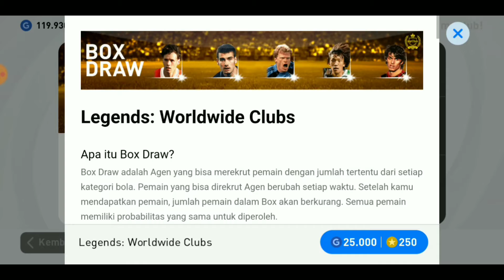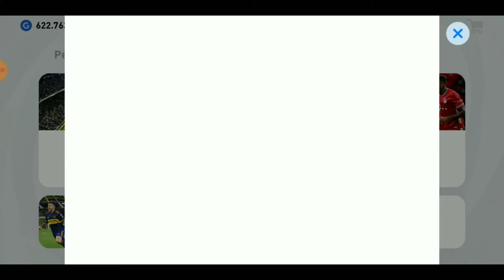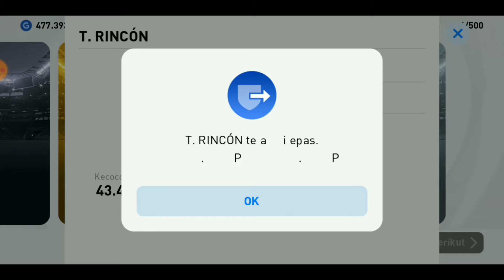BOXDRAW LEGEND DI PES 2021, SIAP SIAP BAKAR GP LAGI!!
Untuk pertama kalinya Pes 2021 ada BoxDraw Legend lagi!!! setelah sekian lama dan juga terdapat 45 BlackBall dan semua total GoldBall dan SilverBall menjadi 450, apakah bisa mendapatkan salah satu legend terebut?